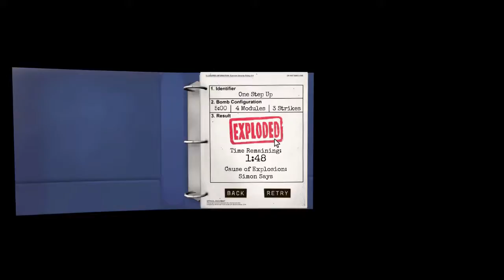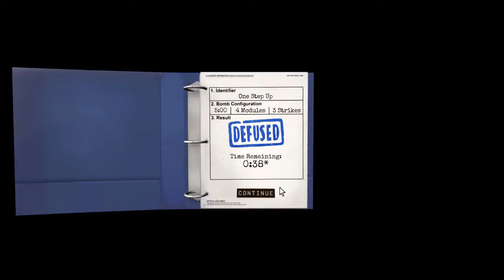Lets Bomb Together - Keep talking and nobody explodes #6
Bombe 2.3:
Simon hat uns befohlen zu failen, ein weiteres mal. Naja aber dieses mal werden wir die Bombe bestimmt Schaukeln :-)